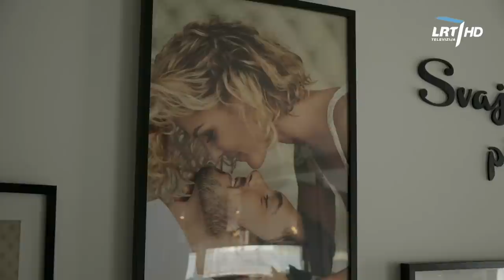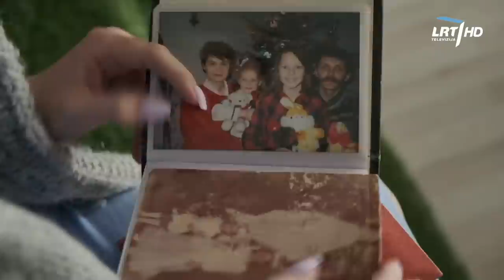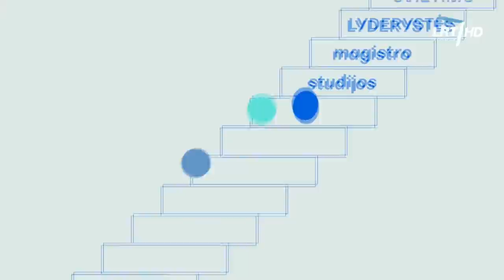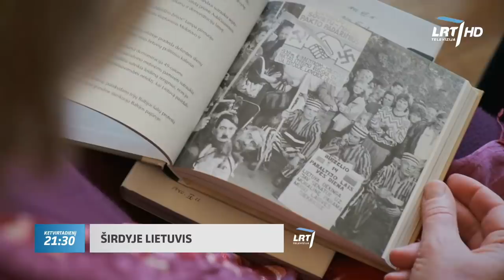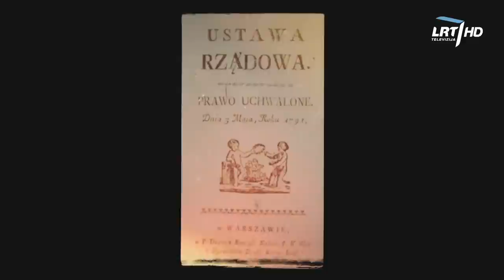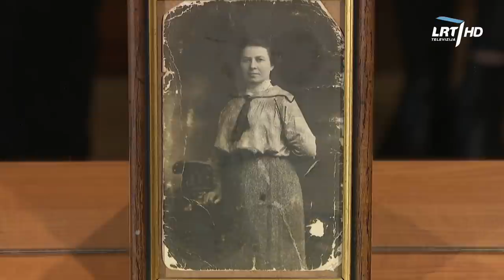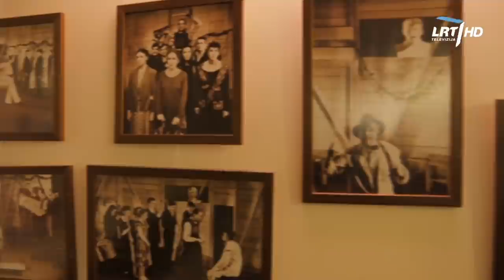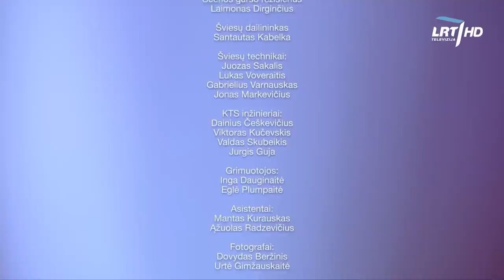Koncertas „Jums, mamos“ I 2021 05 02